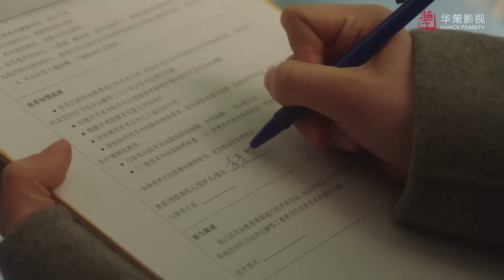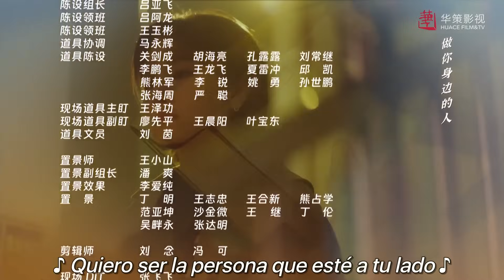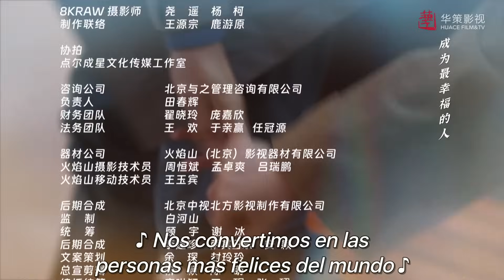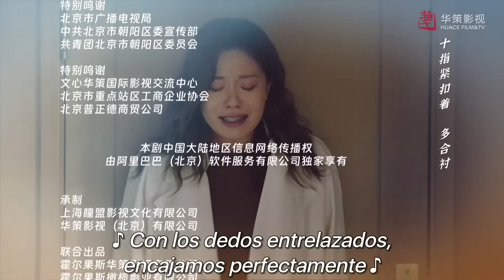【SUB ESPAÑOL】 ▶Drama: Todo el Camino Hacia el Sol - All The Way To The Sun - 一路朝阳 (Episodio 13)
⭐Drama: Todo el Camino Hacia el Sol - All The Way To The Sun - 一路朝阳
Director: Cao Kai
Género: Negocios, Romance, Vida.
Número de episodios: 36
Reparto:
Li Landi como Li Mujia
Wang Yang como Li Guang
Wang Ju como Tian Rong
Gao Ye como Wu Jian Qiu
Wang You Jun como Lin Da
Xu Shaoying como Li Wanbing
Wang Hao como Ding Zhi Tan
Zhang Yishang como Chen Qing

Sinopsis:
      Tras graduarse, Li Mujia entra en el bufete de abogados más famoso de Beijing, pese a sólo ser asistente administrativa confía que con su propio esfuerzo podrá convertirse en abogada. Mientras tanto conoce a Li Guang, un hombre de élite; su relación crece con altibajos mientras atraviesan varios enredos.
Por el contrario, su mejor amiga, Tian Rong, no encuentra trabajo tras graduarse y se convierte por error en agente inmobiliaria y se casa precipitadamente con Li Wanbing un chico de Beijing. Tras el matrimonio, tanto su carrera como su relación se ponen a prueba.
Las dos chicas experimentan todo tipo de contratiempos, pero encuentran lo que desean sus corazones.
De 2007 a 2019, la forma en que las chicas viven, así como sus esperanzas se ven transformadas por la realidad, pero afortunadamente, los diez años de pruebas y tribulaciones las han llevado finalmente al lado soleado de la vida y son capaces de atravesar todo el camino hacia el sol.